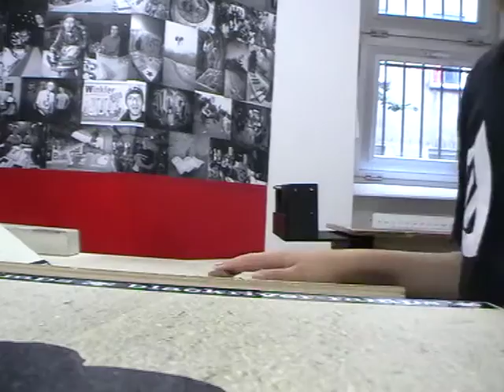On the Parks 8